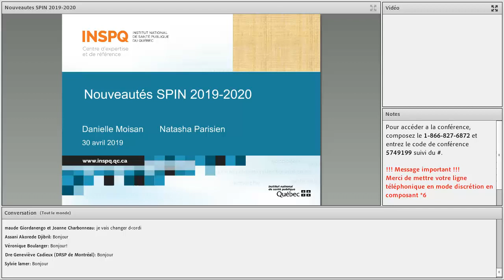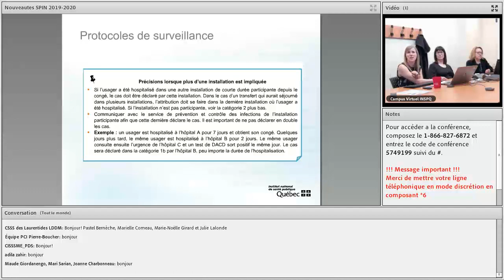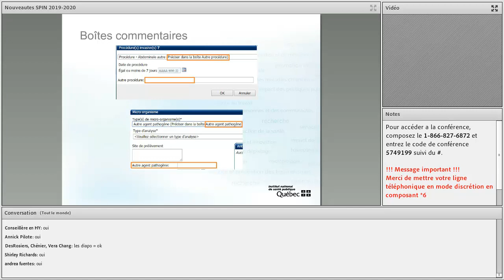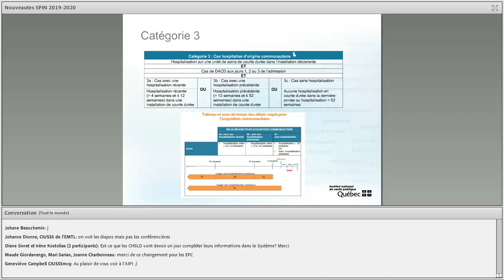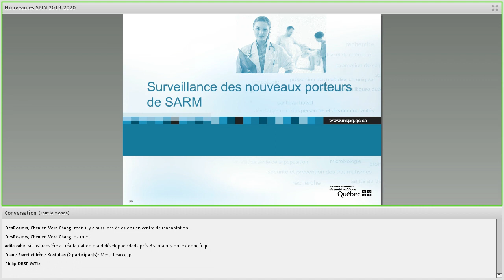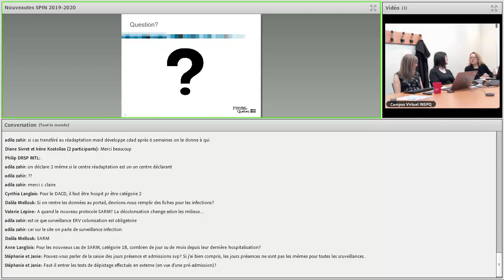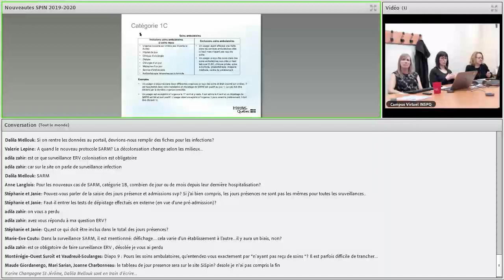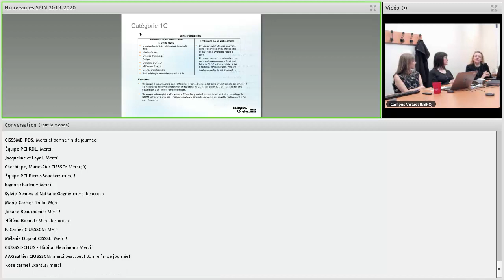Nouveautés SPIN 2019-2020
Par Danielle Moisans et Natasha Parisien, le 30 avril 2019